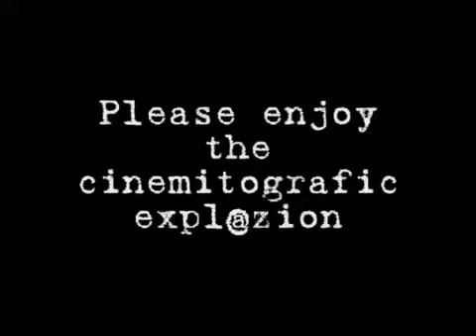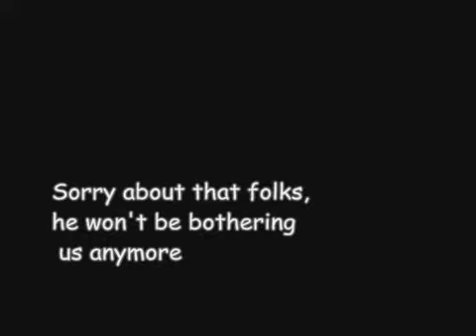Virgo Family Movie Intro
The Intro to the compilation movie I made of my family.  If you don't know any of these people, consider yourself lucky.  Look what they are capable of!!